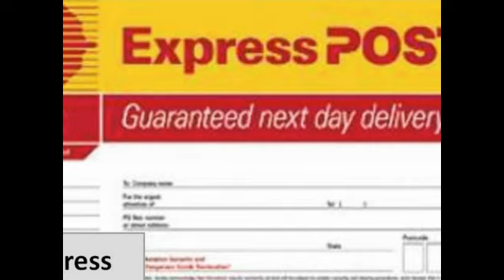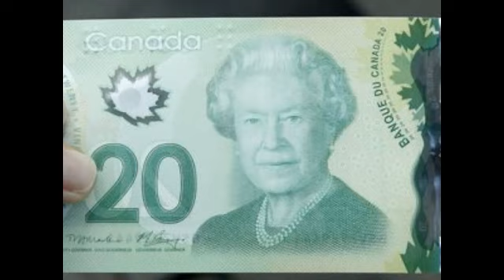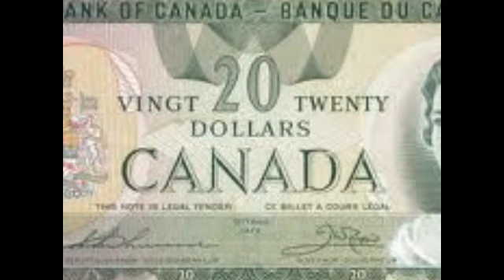Turrs By Express Post (Bernie Sheaves)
GEST Songs of Newfoundland and Labrador:
This funny little ballad was written and recorded by Bernie Sheaves of Port aux Basques, NL, on his 2007 Alvin's Last Ride CD, trk#4, from SWC Productions in English Harbour West, NL. To purchase an album, contact Bernie-Marina Sheaves on Facebook.